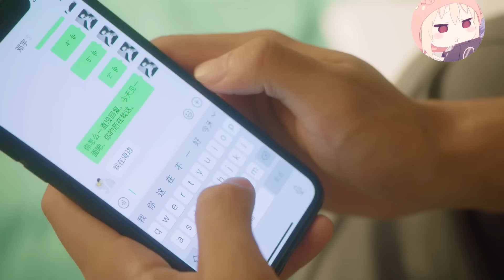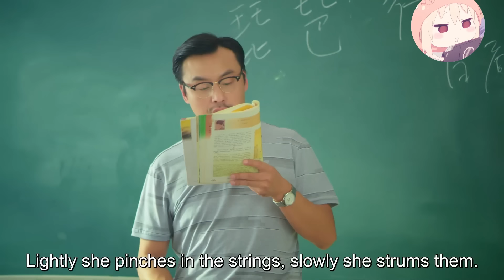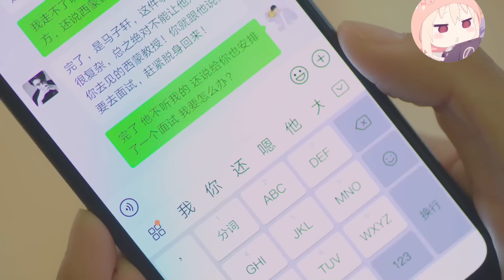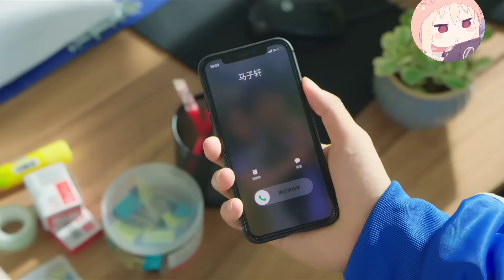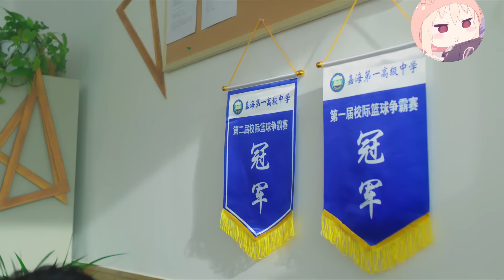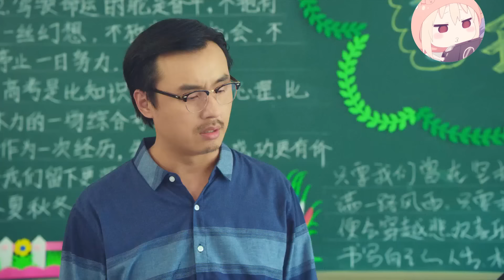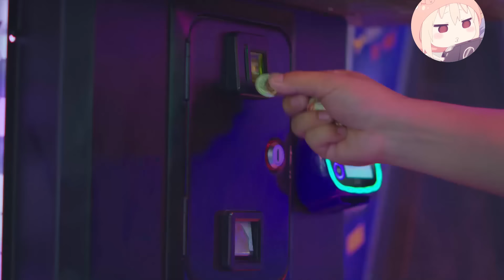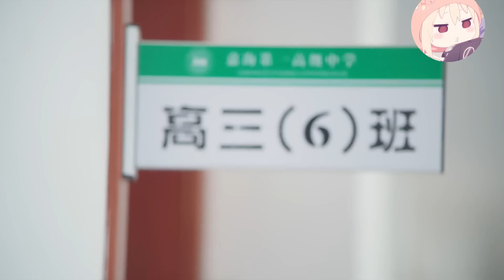【BL電影】霸總正在換衣服，小受突然闖進來，怎料霸總卻對他一見鍾情！🌈耽美/同性/愛情/BOYLOVE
【電視劇名稱】爱你 | Love You

SJSLYGN